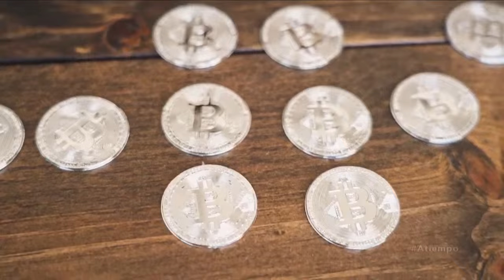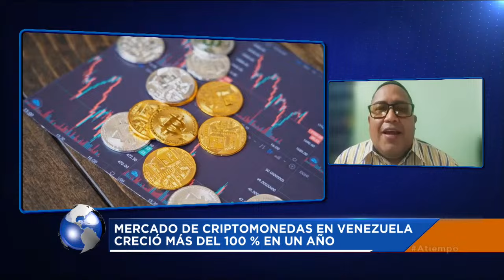¿Qué hace que el mercado de criptomonedas aumente el doble en un año? ll A Tiempo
Este viernes 18 de octubre a las 06:50 de la mañana, Eduardo Rodríguez Giolitti, entrevistó en “A Tiempo”, al profesor y economista presidente del Colegio de Economistas del estado Carabobo, Robert Parga, quien explicó cómo el mercado de criptomonedas en Venezuela creció más del 100% en un año.